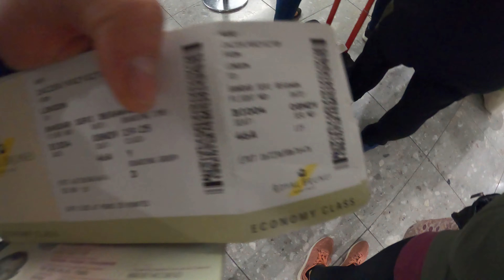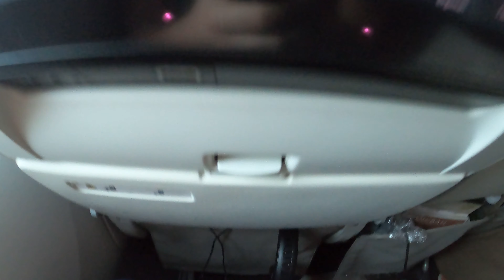Lecimy na Filipiny, Royal Brunei Airlines - FILIPINY vlog 1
Witajcie 😊 W dzisiejszym vlogu zobaczycie lot na Filipiny. Zobaczycie linię lotniczą Royal Brunei Airlines, jedzenie, obsługę. Zapraszamy do oglądania i do zobaczenia w kolejnym vlogu, już w Manilii 🙂

Montaż oraz video: Krzysztof Żaczek, Justyna Karwacka